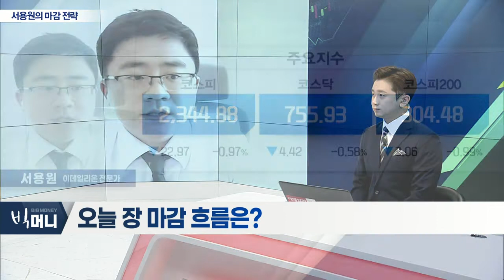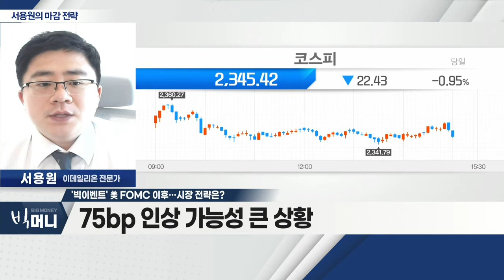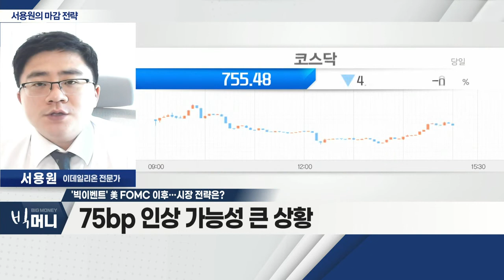'빅 이벤트' 美 FOMC 이후… 시장 전략은?_서용원 마감 전략 (20220921)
- 美 FOMC 회의 앞두고 시장 부진
- 시가총액 상위 종목 위주 하락세
- 우크라 재건ㆍ애플 부품ㆍ자율주행… 이슈 주목

Q. '빅 이벤트' 美 FOMC 이후… 시장 전략은?
- 한국시간, 새벽 3시 금리 결정
- 75bp 인상 가능성 큰 상황
- 금리 인상보다 파월 발언 중요
- 국제유가 안정… 시장 하락 폭 제한적 전망